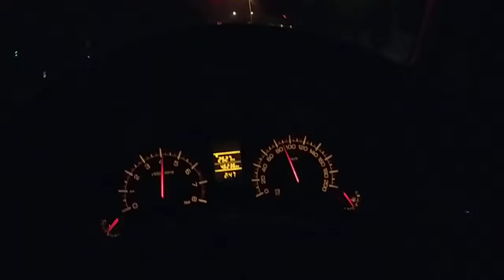3rd gear pull from swift dzire | 3rd gear top speed 132km/h+